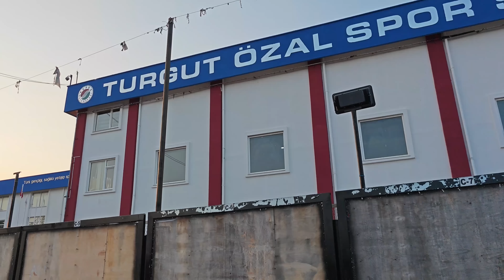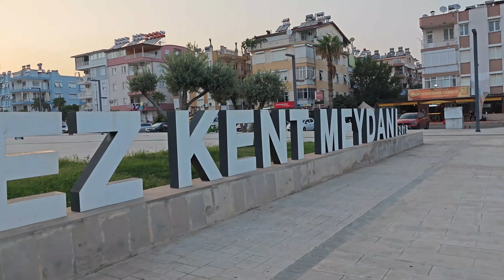НОВЫЙ КРУТОЙ ФОНТАН - ВОДНЫЙ ПАРК Кепез \ Где найти ОТКРЫТЫЙ бассейн в Анталии